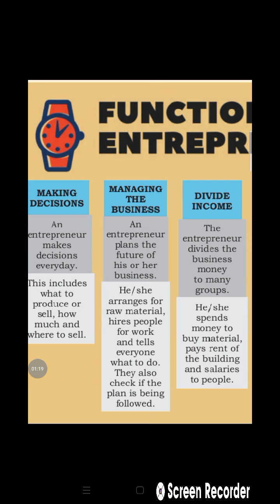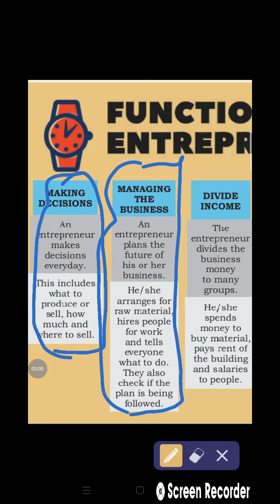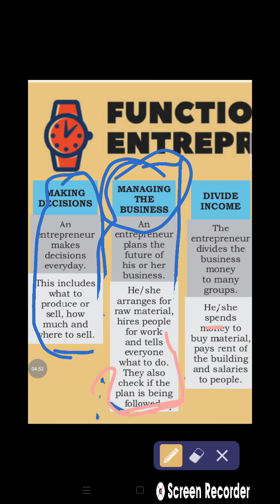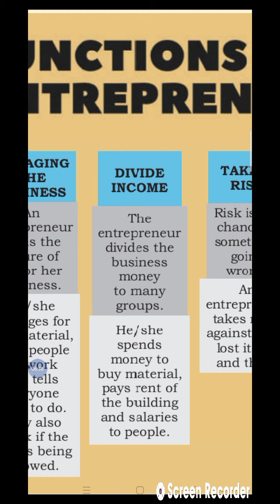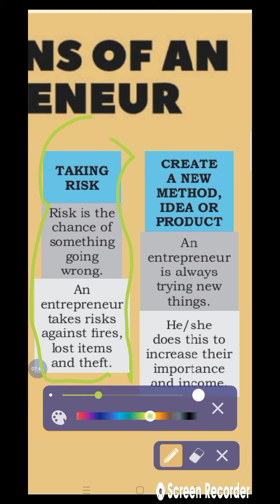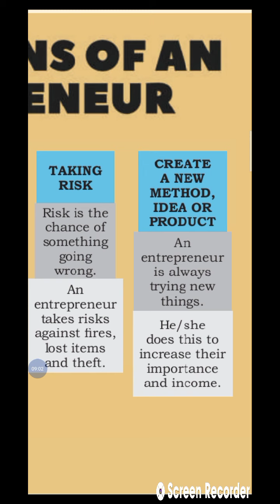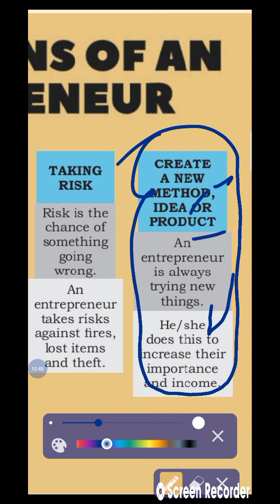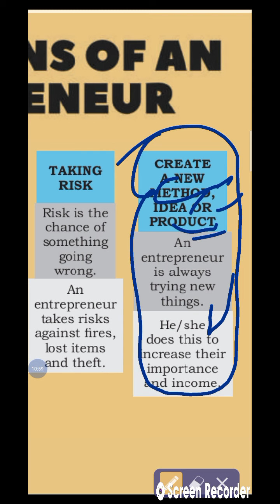Functions of Entrepreneur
Employability Skills

Class 9&10